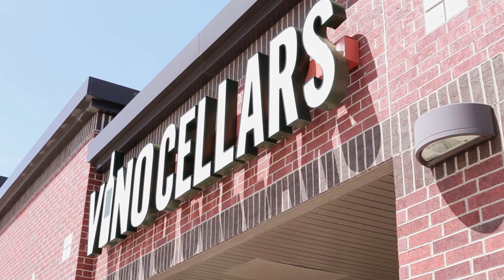Red Wine - Pinot Noir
Chad Killian, from Beverage Professor, talks about the red wine Pinot Noir.